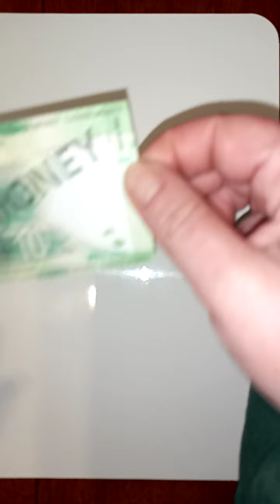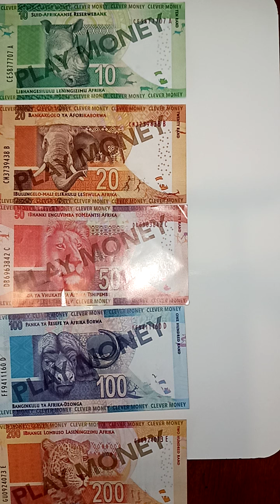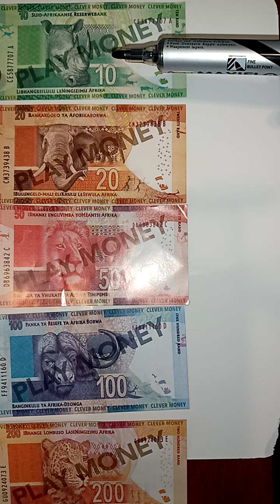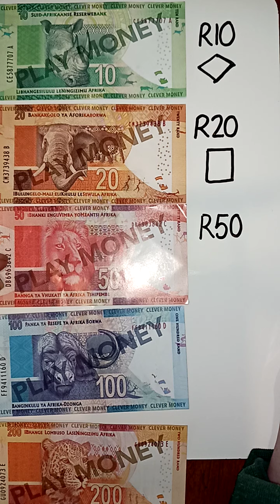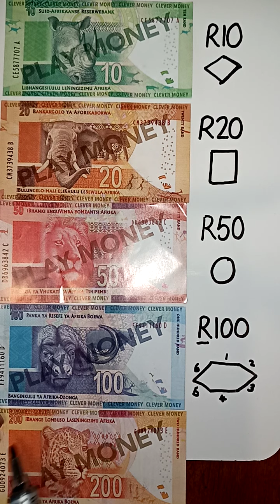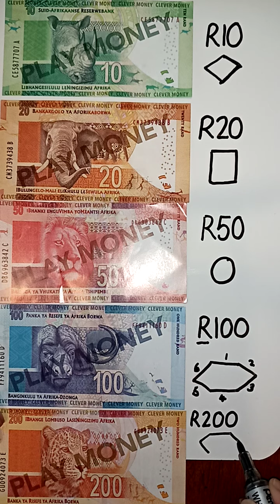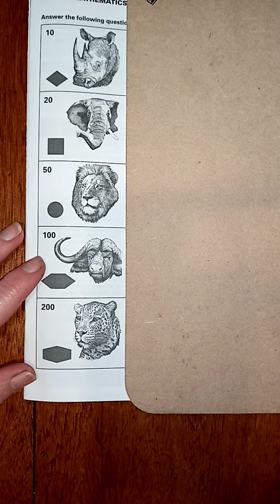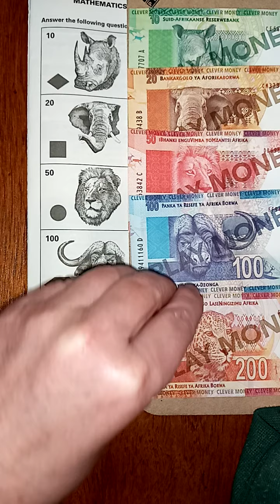Grade 1 Mathematics Tuesday Money Week 8